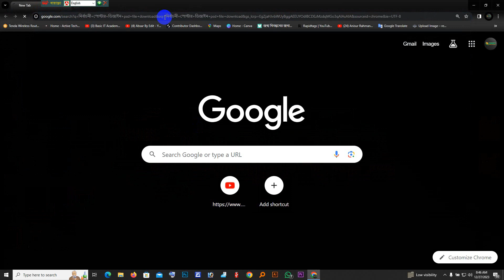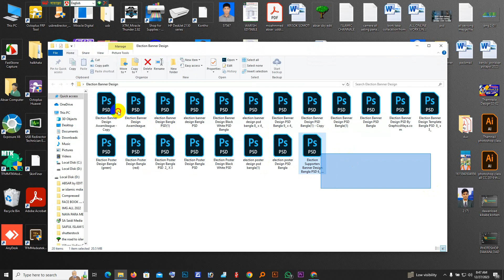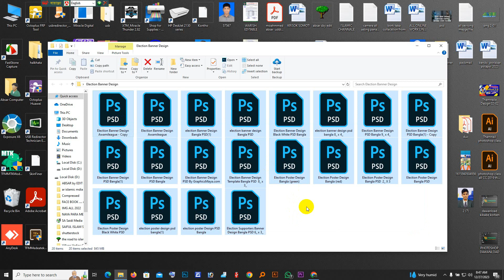Election Banner Design PSD File Free | নির্বাচনী ব্যানার ডিজাইন PSD ফাইল বিনামূল্যে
Election Banner Design PSD File Free | নির্বাচনী ব্যানার ডিজাইন PSD ফাইল বিনামূল্যে | How to psd file , photoshop tutorial bangla

কম্পিউটার নিয়ে ব্যবসা শুরু করুন প্রচুর ইনকাম। কম্পিউটার দোকান করতে কি কি লাগবে সমস্থ তথ্য দেখুন।

About this channel:
Absar by Edit
Only education department videos are uploaded in this video.
Video uploading set of similar software including Photoshop 7.0, Illustrator, photoshop PS,  PowerPoint, and online work.
We upload videos from these software including Photoshop, Word, Illustrator, Excel, Photoshop PS, PowerPoint.

rtag
photoshop tutorial,
photoshop tutorials,
fotoshop tutorial,
short photoshop tutorial,
photoshop vector tutorial,
photoshop tutorial,
adobe photoshop tutorial,
photoshop,tutorial,